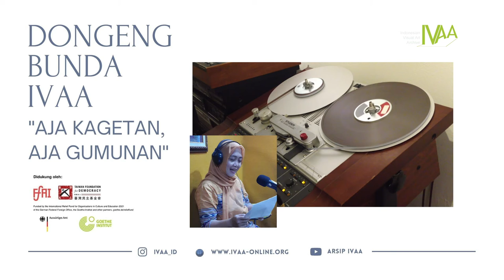Dongeng Bunda IVAA - Aja Kagetan, Aja Gumunan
DONGENG BUNDA IVAA
Aja Kagetan Aja Gumunan

Ibu Sri Meidiana adalah seorang ibu rumah tangga yang pernah bekerja di Radio Retjo Buntung Yogyakarta. Salah satu pekerjaan yang ia senangi ketika bekerja di radio tersebut adalah menjadi pengisi suara untuk program sandiwara radio. Di sanalah Bu Sri Mediana memperoleh pengetahuan tentang sandiwara radio dari Abbas C.H., seorang tokoh Sandiwara Radio di Yogyakarta yang kini telah tiada. Pengetahuan yang diperoleh itu kemudian memberi inspirasi baginya untuk menciptakan dongeng – dongeng audio untuk anak – anak.

Dalam program mini residensi Festival Arsip Ephemera #2 ini, ia mencoba menantang dirinya sendiri untuk menerjemahkan tema – tema arsip, demokrasi, dan budaya yang merupakan tema – tema yang sering dibicarakan di dalam dunia orang dewasa ke dalam bahasa dongeng anak – anak. Praktik itu coba dikerjakannya karena di dalam praktik produksi arsip, tema anak – anak jarang disentuh dan kalaupun ada kebanyakan konsumen yang terbayangkan  adalah orang dewasa bukannya anak – anak itu sendiri.

Selama satu bulan ini ia mencoba menciptakan naskah, menyutradarai, sekaligus menjadi pengisi suara dari tiga judul rekaman dongeng anak yang dibingkai dalam serial “Dongeng Bunda IVAA”. Dalam prosesnya, secara teknis ia tidak mengalami kesulitan yang berarti. Tantangannya justru terletak saat ia harus mempertanyakan ulang nilai – nilai dan norma – norma yang selama ini hidup di dalam dunia dongeng anak – anak untuk disesuaikan dengan tema – tema yang diangkat.

Program di kerjakan bersama
Irfanudin Ghozali, Ibu Sri Meidiana dan Tim Ephemera IVAA
Di rekam di Radio Reji Buntung Yogyakarta
Video editor Dwi Rahmanto
Koleksi Indonesian Visual Art Archive
2022